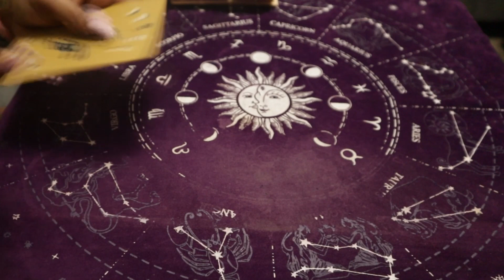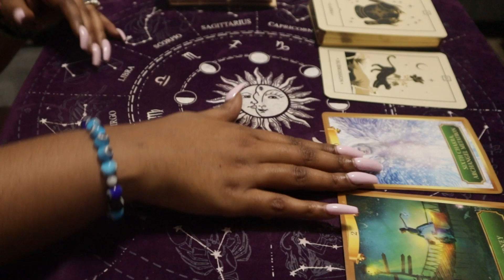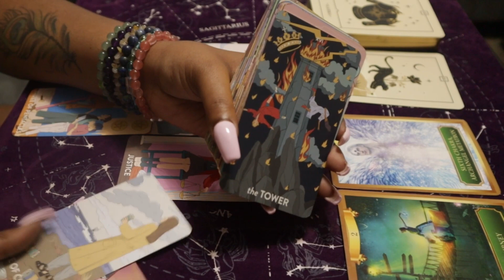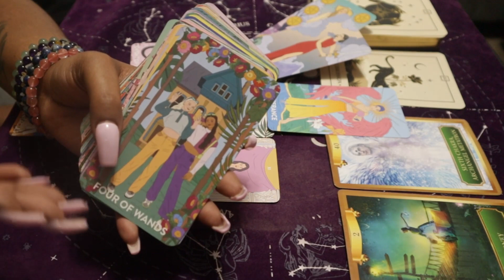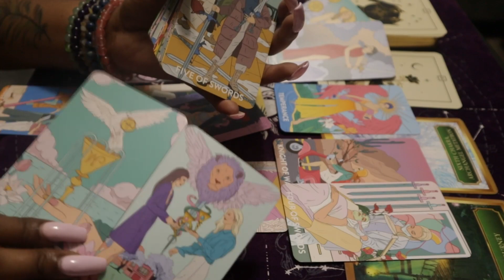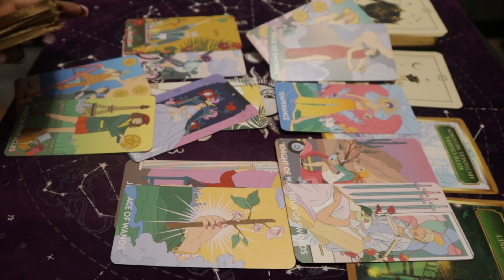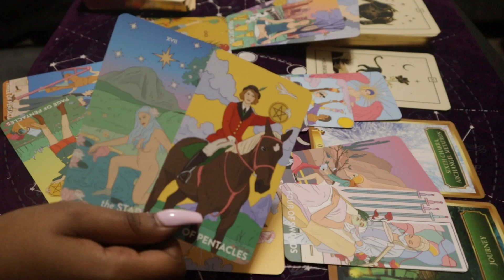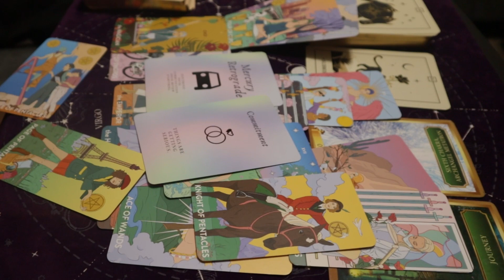CAPRICORN MAY 2023 🧿 MERCURY RX ... A TAD OF URANUS W/ A SPLASH OF VENUS TAROT READING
30 MIN PHONE .OR. VID - $111

XOXOX

Thoughts of a Rose:

BYEEEEEE ;P